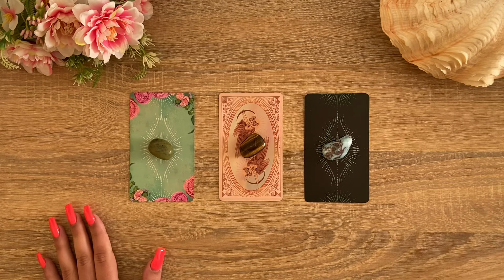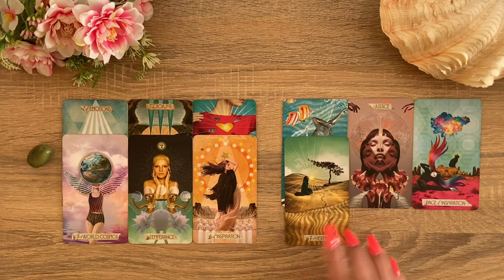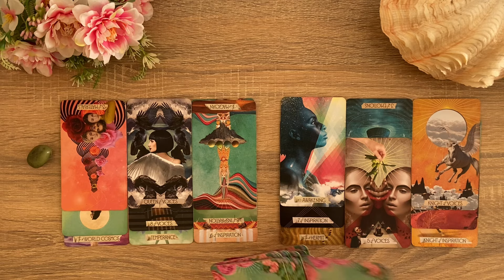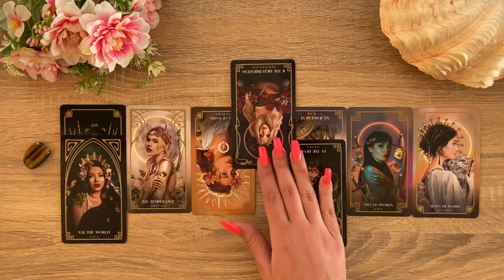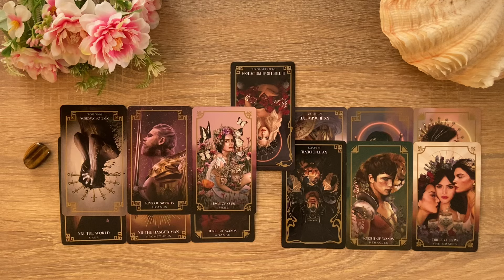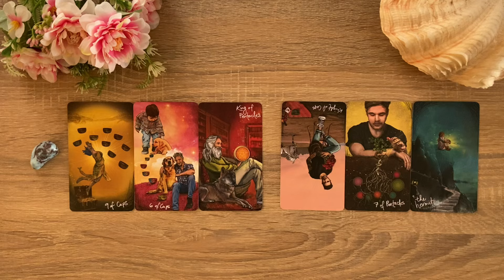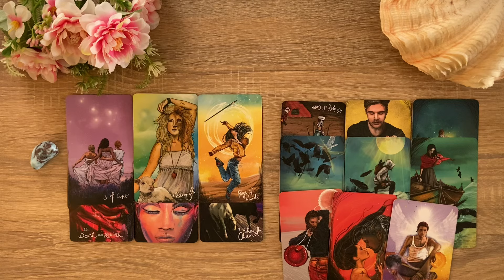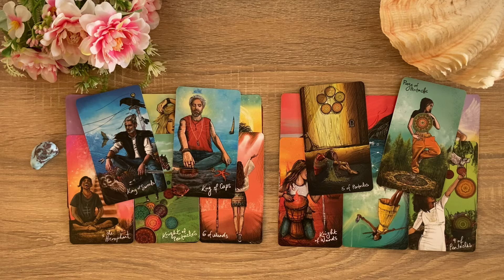How You See Them Vs Who They Really Are🥺👀🤔~ Pick a Card Tarot Reading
Timestamps:
Intro & Pile picking 0:00

Pile 1 Green Opal  - The Muse Tarot 1:04

Pile 2 Tigers Eye - The Mythos Tarot 21:19

Pile 3 Larimar  - The Light Seers Tarot 44:27

Please do not replace tarot readings with any medical treatment, legal or financial advice from professionals. Please consult the relevant institutions. I will not be legally responsible for any decisions made based on readings. Each reader has different gifts of wisdom to share. My gifts are clairvoyance, clairsentience and clairaudience. 🧜🏼‍♀️🔮